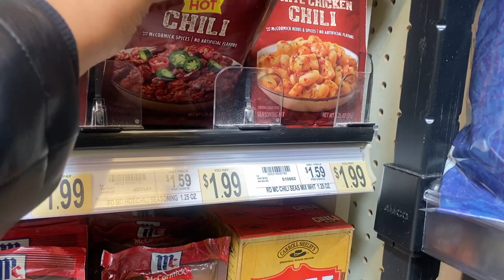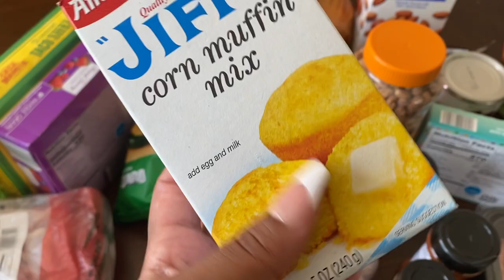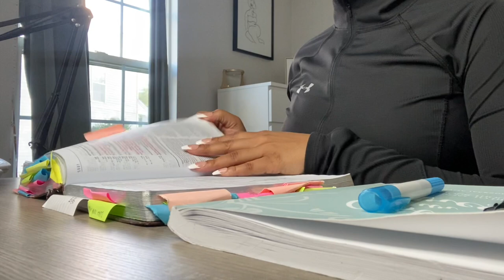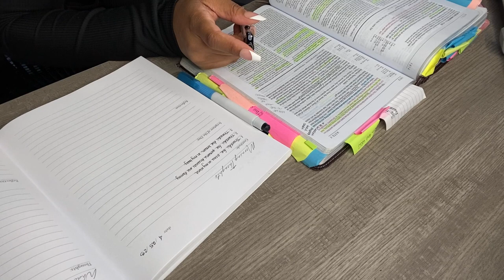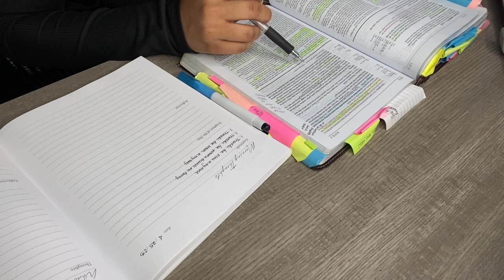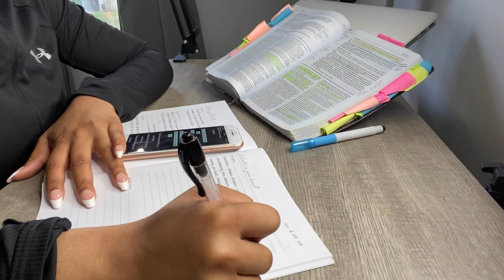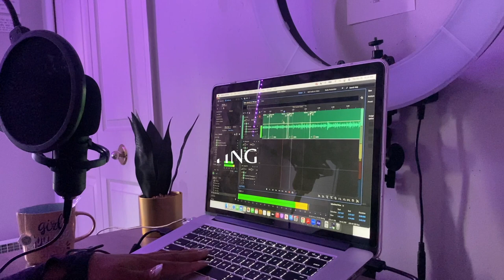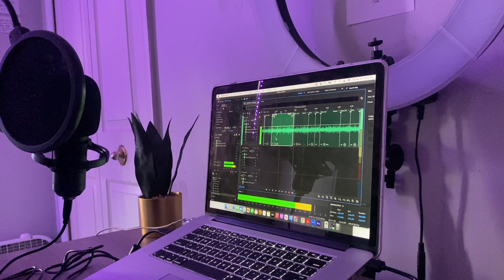Vlog: New Morning Routine, Jonathan McReynolds Concert, Bible Study, Grocery Haul, and Work Day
Come with me throughout my week as I spend time with God during Bible Study, go grocery shopping, attend the Jonathan Mcreynolds concert, and walk through my new morning routine!
Journal used during Bible Study: Cast Your Cares Guided Journal

The Organize My Thoughts Podcast teaches you how to get out of your head so you can execute the multiple businesses, ideas, and projects on the inside of you.